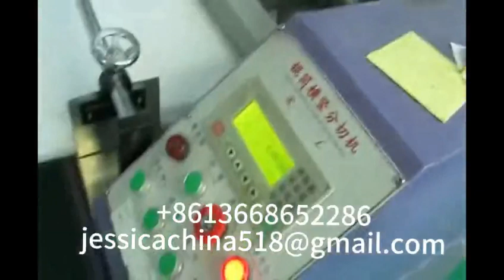epe foam machine,Polyethylene Sheet Making Machine/PE Foam Sheet Extruder/EPE Foam Sheet Production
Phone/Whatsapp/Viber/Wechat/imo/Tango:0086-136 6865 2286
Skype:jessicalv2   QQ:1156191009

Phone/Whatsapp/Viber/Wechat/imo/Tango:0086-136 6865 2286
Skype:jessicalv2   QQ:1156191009